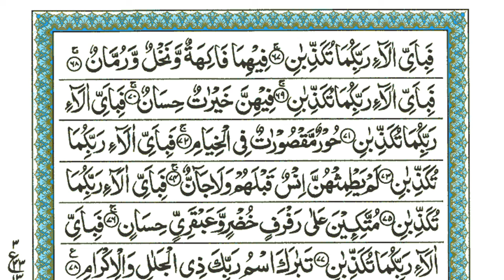Surah Rahman | Ep - 0186 By Sheikh Atta Ur Rahman | سورہ رحمٰن55 |Beautiful Recitation | Edited&1186